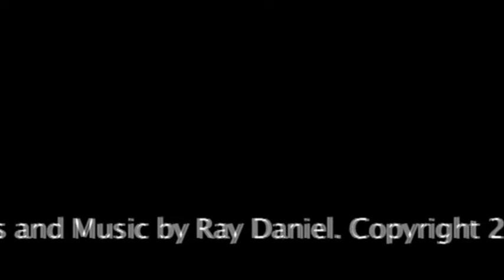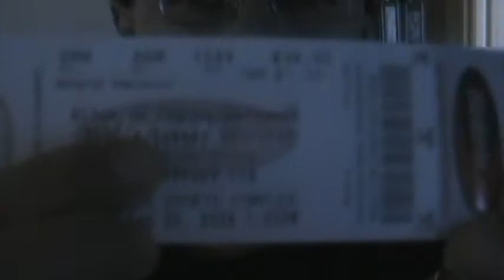The Call Me Crazy Show: Episode 200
The Call Me Crazy Show: Episode 200 "Call Me 200 Episodes!" - 10/1/2008